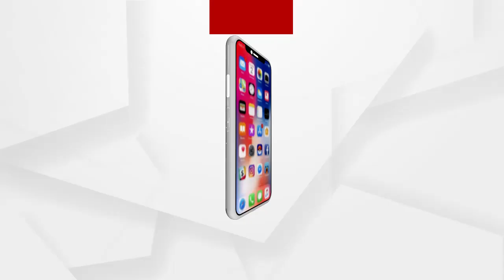ଟୋକନ ଅବବ୍ୟସ୍ଥାକୁ ନେଇ କୋମନା ପ୍ରାଥମିକ କୃଷି ସମବାୟ ସମିତିକୁ ତାଲା ମାରିଲେ ଚାଷୀ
ଅଧିକ ଖବର ପାଇଁ ଡ଼ାଉନଲୋଡ କରନ୍ତୁ “Argus News” ଆପ୍